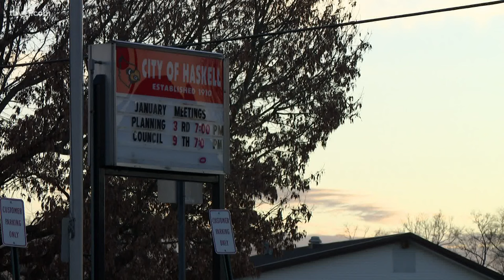Haskell Police Department quits over funding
In a fight over funding, and just nine days into the Haskell mayor's new administration. Many officers quit and walked out of a meeting.